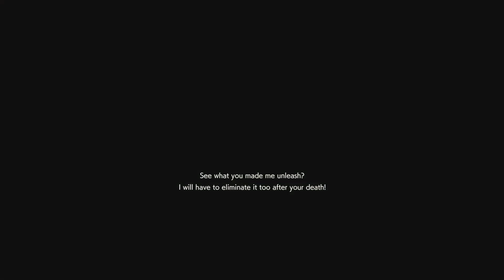RESIDENT EVIL RESISTANCE_20210116154008